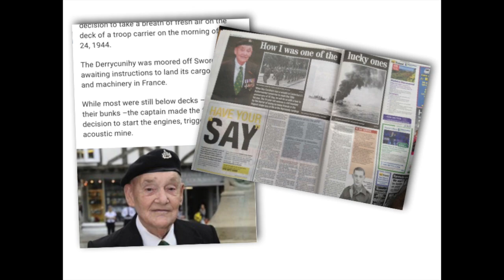Captain Roy Douglas Cockburn MC In Memoriam 8th February 1924 - 28th January 2020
In memory of my Grandad